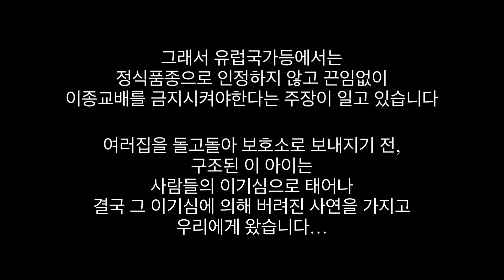사람의 이기심으로 태어나 버려진 이종교배종 먼치킨 킬트 Munchkin Kilt 품종묘 아이의 사연